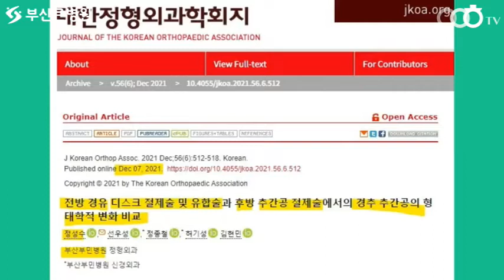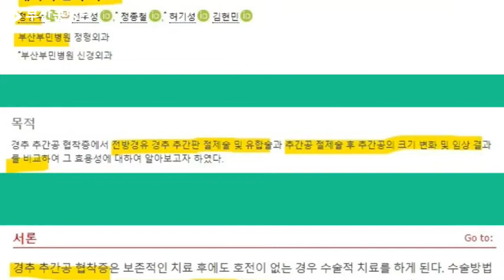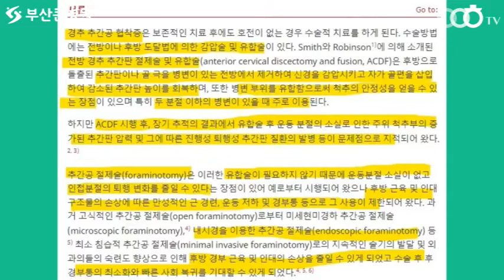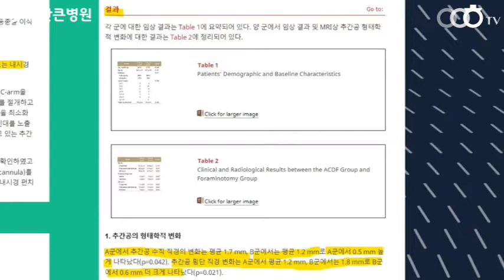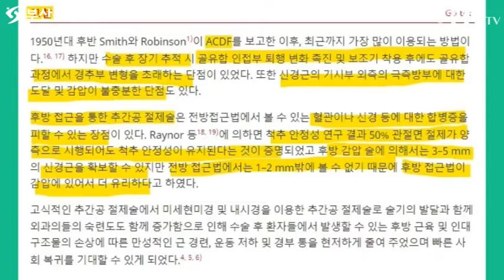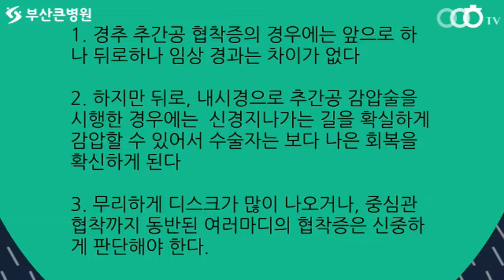[ 부산정형외과추천 , 개금정형외과추천 ] 경추 수술, 목 수술, 앞으로 하는 것이 나을까요? 뒤로 하는 것이 나을까요? (부산큰병원 우영하)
이번 동영상의 주제는 ' 경추 수술    '입니다
이를 통해서 여러분들이 '  목 수술 앞뒤 ' 에 대해 좀 더 알아가셨으면 좋겠습니다.